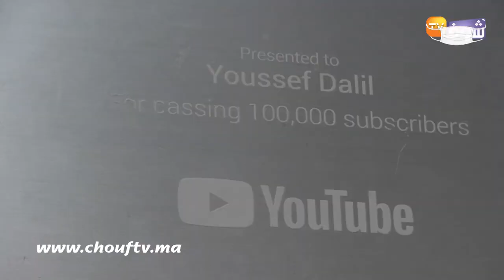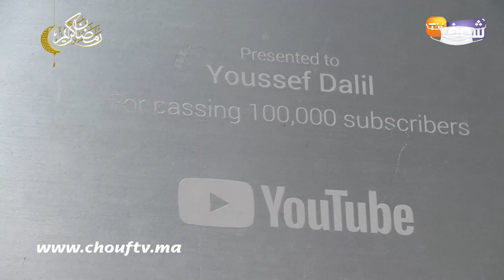اليوتيوبر الشهير "يوسف دليل" في أول ظهور له بعدما دار البوز بفيديو طقوس تحضير الجن:فرحت بزاف بالشهرة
كشف أصغر يوتيوبر عن تفاصيل خاصة بالفيديو الذي ظهر به عبر مواقع التواصل الاجتماعي.